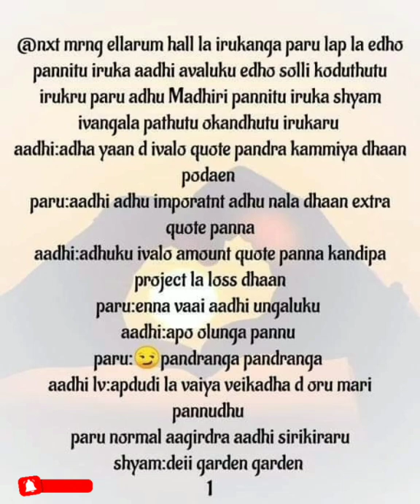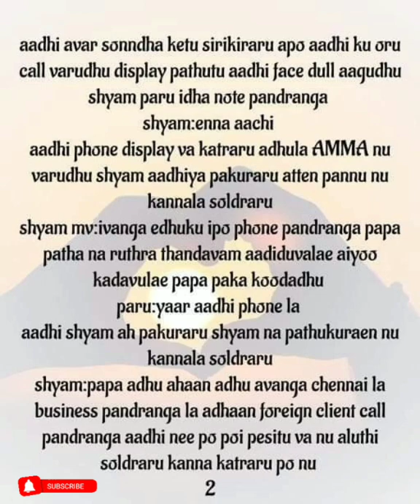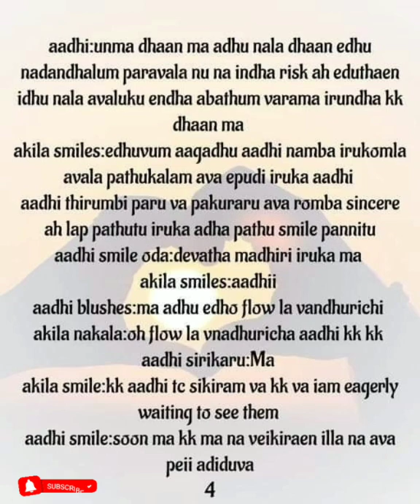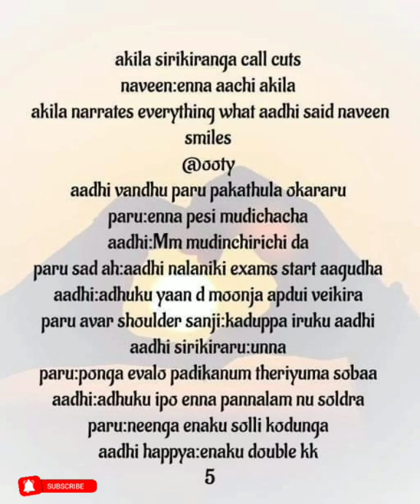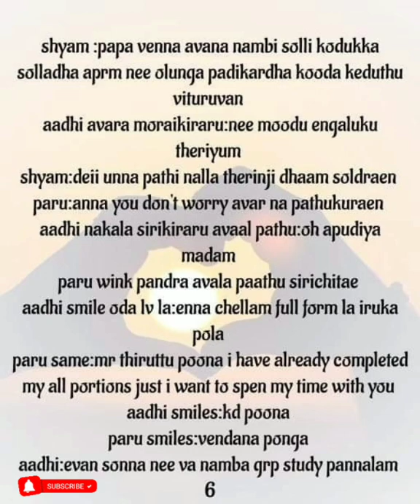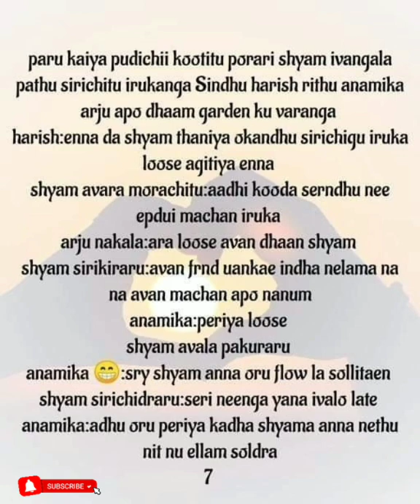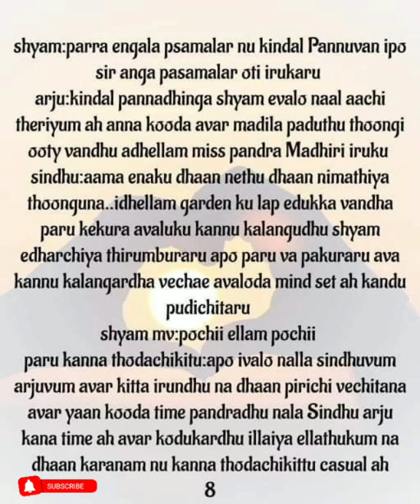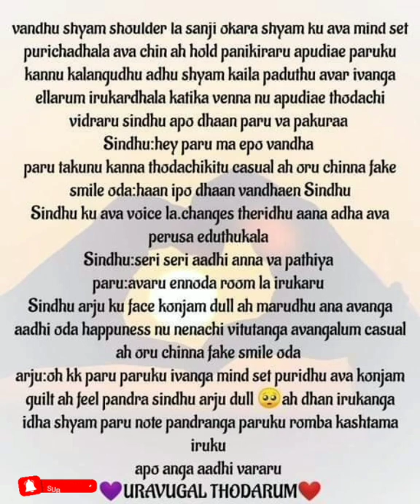Uravendru Sonnal Neethanae || Episode 22 || AP Tale Time